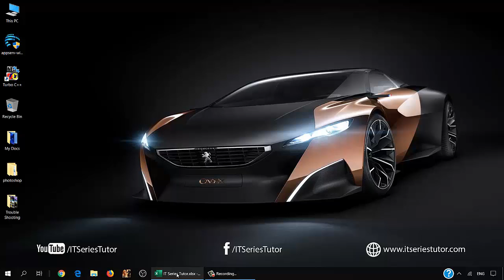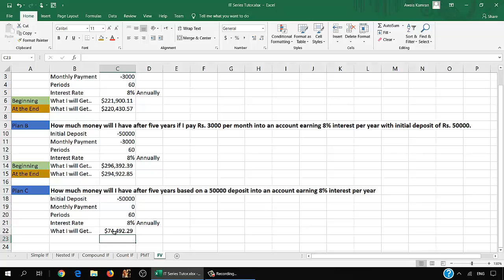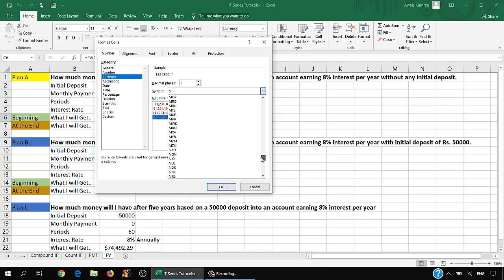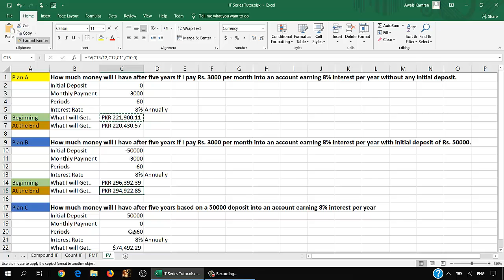FV Function (Urdu/Hindi)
Learn how to use FV function in Microsoft Excel.